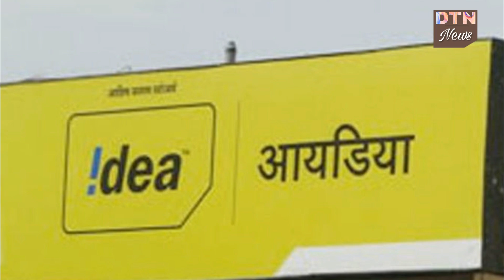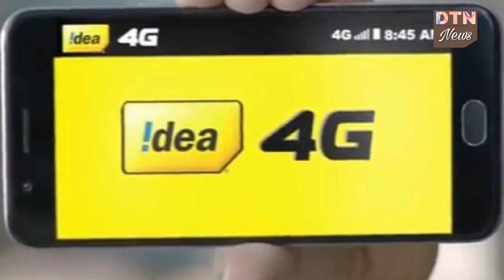जल्द ही बाजार में IDEA सस्ते 4G हैंडसेट आने वाले हैं, Jio को मिलेगी टक्कर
रिलायंस जियो का सबसे सस्ता 4G फोन 1 सितंबर से मार्केट में होगा. इसकी कीमत 0 रुपये है, लेकिन इसकी सिक्योरिटी के तौर पर 1500 रुपये देने होंगे. जाहिर है ये दूसरी कंपनियों के लिए किसी चैलेंज से कम नहीं है.